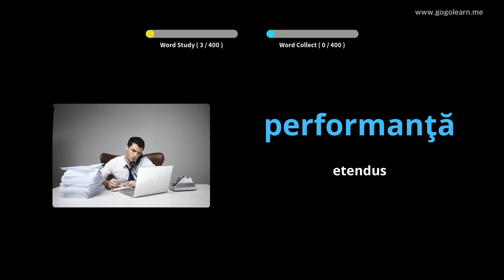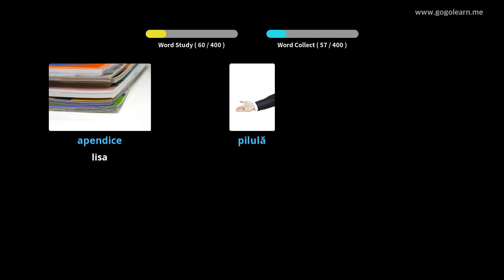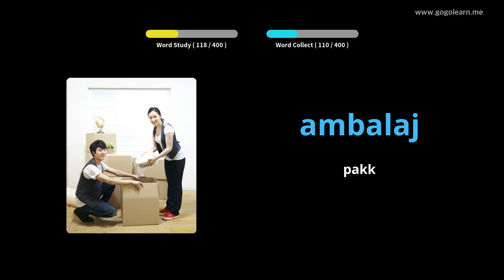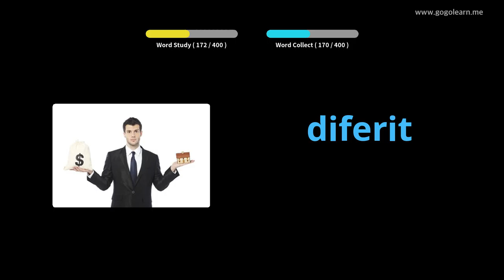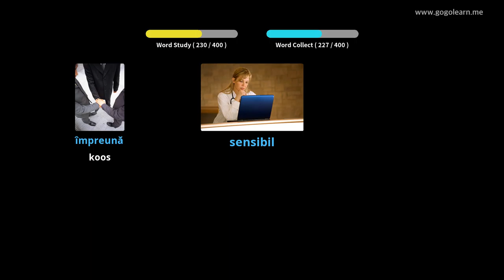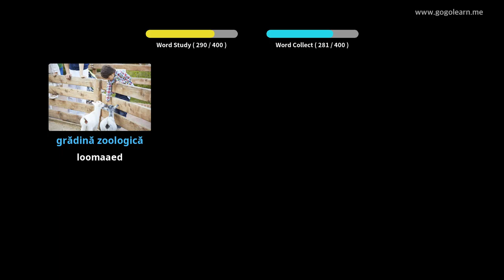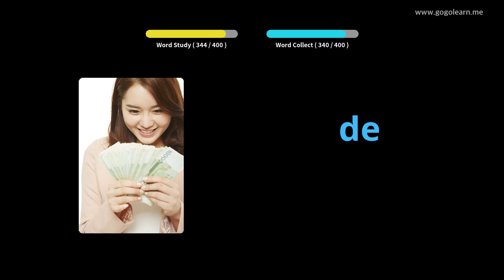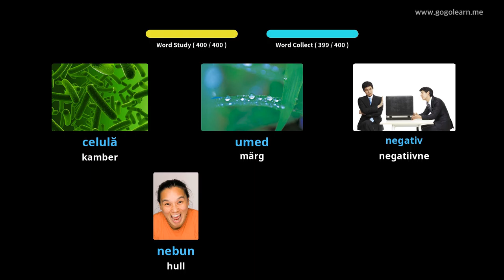Rumeenia sõnavara 3. keskkool | Golearn